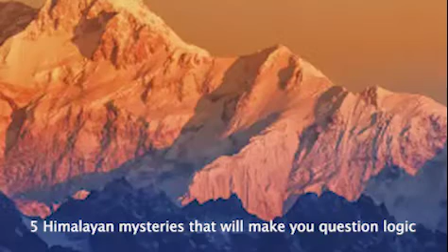Five Himalayan mysteries that will make you question logic | Intuition From God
The mighty Himalayas and the charm they cast. One voyage to the mountains and you will not stay the same, always waiting for another trip back to its mighty folds. But then, the Himalayas are much more than a vacationer’s fancy. These mountains guard places so distant and unimaginable that they sound nothing less than fantasies. Considered abode to Gods, the Himalayas also have myths and beliefs as bizarre as the existence of yetis, the giant half-human snowmen.
While you may have not known about this one, we have zeroed in on five more mystical places from the Himalayan folds to stoke curiosity in you.

1.Gurudongmar Lake

Source of the mighty Teesta river, this high altitude lake is perched on a plateau by the side of Kanchengyao mountain range. Legends have it that the region was once parched, and the lake remained frozen all year. If you visit the lake now, even in winters, you will find a tiny spot that stays unfrozen! As for its mystery, the locals believe that Buddhist Guru Padmasambhava, also a renowned tantric, touched the very spot and blessed it to remain unfrozen to make life easy for the people around. Believe it or not, visitors as well as the locals vouch for the existence of a tiny, unfrozen corner, even in the harshest of winters.

2.Roopkund Lake

One of the most engaging and beautiful treks in Uttarakhand, Roopkund has a lot to its credit including a thrilling mystery. Numerous photos and visitors accounts are evidence that the trek, right near the lake, is littered with humans remains, including skeletons, bones and skulls perched on rocks. While one theory says that the skeletons belong to WWII soldiers, who were struck by a massive hailstone while on the trek, another theory says that these belong to a king’s family, cursed by a Goddess to die this way. Pick one or the other, we will never be sure of this one.

3.Tiger’s Nest Monastery

An essential in every itinerary for Bhutan, this Buddhist monastery on the side of a steep cliff has a story to tell. At the heart of this monastery, lies a cave and the belief that this is where Guru Padmasambhava meditated for three years, three months, three weeks, three days and three hours. The mystery here is its location, a tough climb even in this age. As per the belief, Guru Padmasambhava flew to this spot from Tibet, on the top of a tigress! Thus, the name. One look at its precarious location, and the belief might just seem true as well. The monastery, as it looks today, was built at the meditation spot in 1692, a feat nevertheless.

4.Gangkhar Puensum

Gangkhar Puensum is famous as the highest, unclimbed mountain in the world. Located in Bhutan, this mountain has been measured several times yet none of the figures match each other. While that might be human inaccuracy, the fact that it stays unclimbed makes it all the more mysterious. The Bhutanese believe it to be home to mythical creatures, including yetis, and Gods as well. After multiple failed attempts to summit it, the mountains has stayed legendary. Cases and accounts of strange happenings, including unexplained noises, mysterious lights, and apparitions have been reported from those living closest to the mountain.

5.Gyanganj

Also known as the City of Immortal Beings, Gyanganj is believed to be located in a remote, inaccessible valley of the Himalayas. Several attempts by mountaineers and trekkers have been made to find its exact location, all ending in failure. Even new-age satellites and other mapping technologies have failed to map it. Buddhists, especially from Tibet and India, claim that Gyanganj is not just a place but is a higher dimension. They say that Gyanganj can only be spotted and reached by sages, yogis and other worthy souls; those who wish to stay here forever gain immortality! It might have stayed in only common folklore, but some renowned spiritual leaders have claimed to visit it, stoking the legend to a new high!
If you, too, are in forever love with the Himalayas and the mysteries that surround these mountains, do not forget to tell us about it in the comment section below.